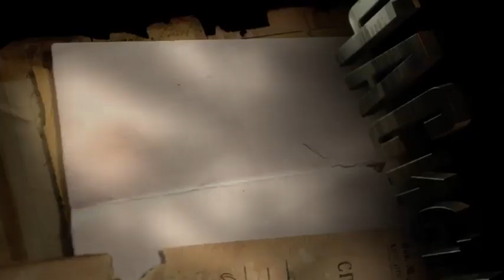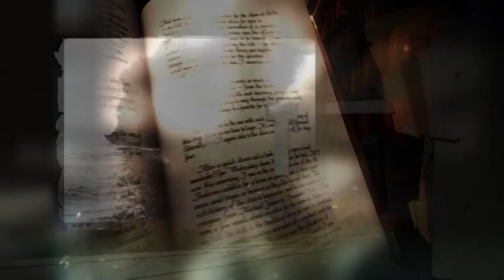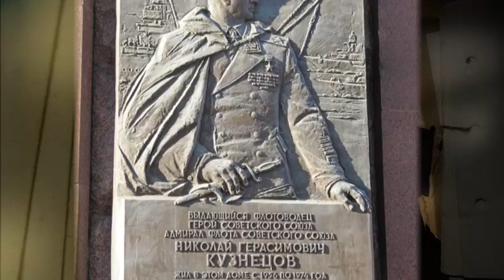034 Адмирал Николай Кузнецов